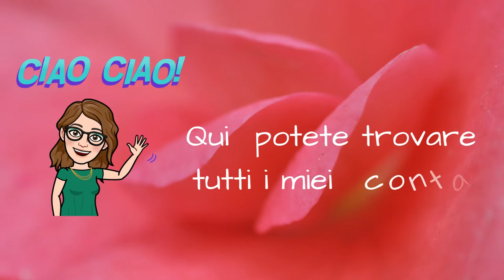Proviamo insieme - rossetto plumping lipstick permanent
Ciao a tutti, ecco a voi un nuovo video, un video, Proviamo insieme più make up veloce in, se questo video vi è piaciuto e volete farlo vedere ad amici CONDIVIDETELO.

Ciao a tutti in questo video proveremo insieme un rossetto plumping  lipstick permanent  di una marca che si chiama "Donna" che ho acquistato in un negozio della mia città guardate il video per capire cosa ne penso.

P.S. Non dimenticate di iscrivervi e di attivare la campanellina per ricevere tutte le notifiche

Se sei un'azienda di cosmesi, di abbigliamento o altro o hai un sito web e sei interessato a spedirmi i tuoi prodotti da testare e revisionare sul mio blog o sul mio canale youtube con il mio personale giudizio contattami.
You are a company and would like send me your product to, If review /test, Thank you